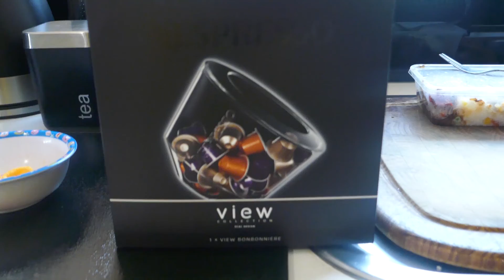TIZM IS BACK!!!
VLOG SETUP
- Panasonic TZ110 (Main Vlog Cam)
- SJCAM 4K CAM